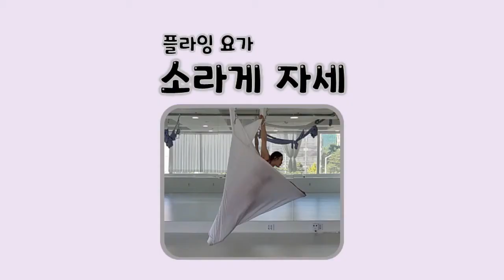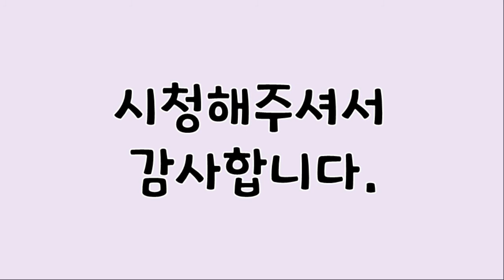플라잉 요가 - 소라게 자세 / Flying Yoga, Flying Pose, Hammock Yoga, Aerial Yoga, Hermit Crab Pose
이 영상은 플라잉요가입니다.
This video is flying yoga.

동작의 이름은 ' 소라게 '자세 입니다.
 The pose name is ' hermit crab ' .

동작을 조금 더 쉽게 만들기 위해 설명을 덧붙인 영상을 만들어보았습니다.
 To make the action a little easier, I made a video with an explanation.

혹시 영상을 보시고 궁금한 점이 있으시다면 언제든지 말씀해주세요.
 If you have any questions after watching the video, please let me know.

영상에서 설명 없이 동작만 바로 보고 싶으시다면
 If you want to see the action right away without explanation in the video

3:45 이후부터 보시면 됩니다.
You can watch it from 3:45 onwards.
(Watch the video without explanation 3:45)

오늘도 많이 웃으시고
You laugh a lot today

I hope you have a fun and happy day.

나마스떼.
Namaste.